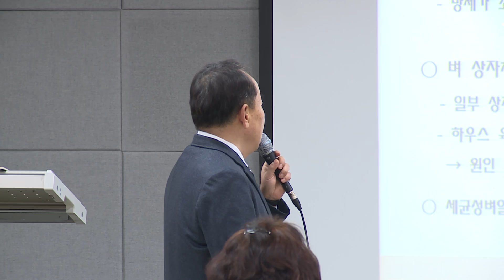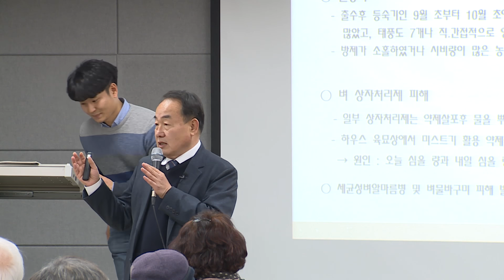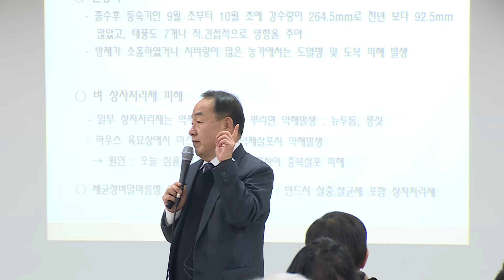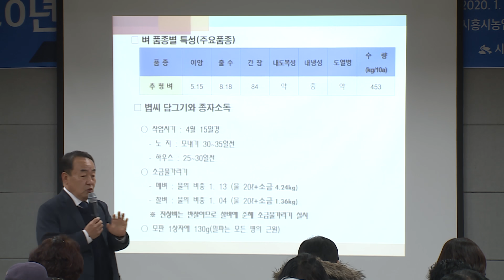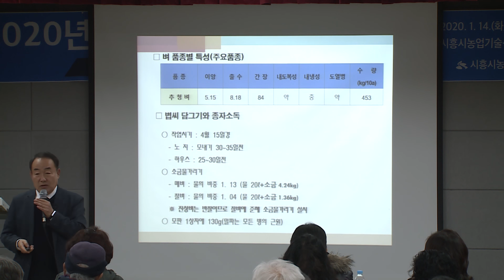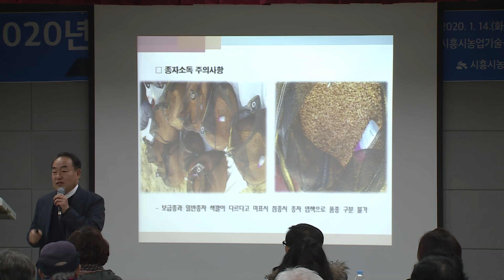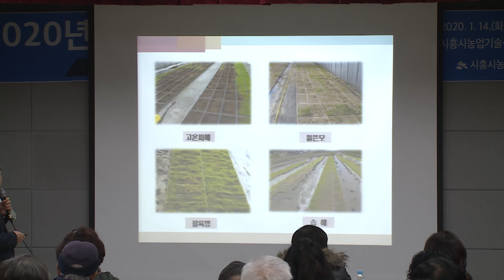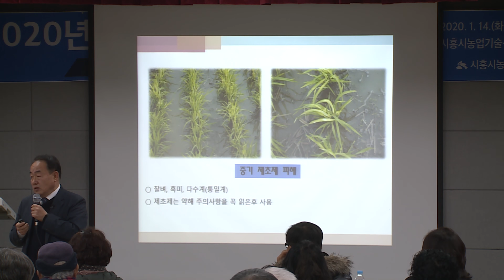벼 재배기술 이것만 알면된다!